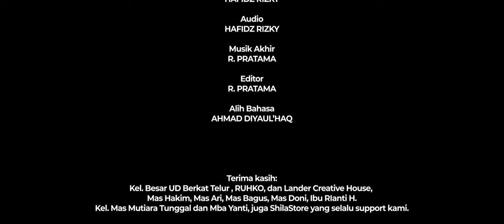DUNIA UNTUK YANTO (Short Movie) | 2022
Yanto mempunya keinginan yang sangat besar. Respons apa yang didapat Yanto dari temannya, Karmin?

Produser: Lander Sudiarto
Pelaksana: Lander Creative House
Penulis dan Sutradara: R. Pratama
Kamera Person: Hafidz R.